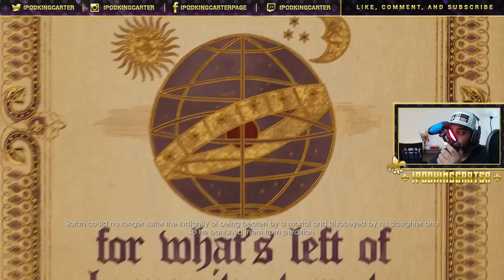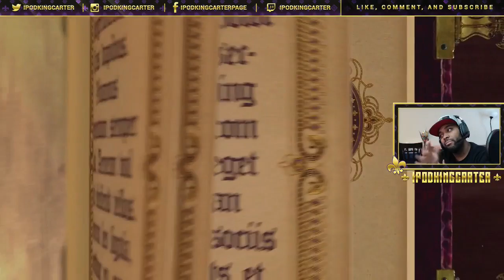Saints Row Gat Out of Hell Let's Play Part 10 FaceCam - Reunite Johnny & Aisha in Heaven (PS4)